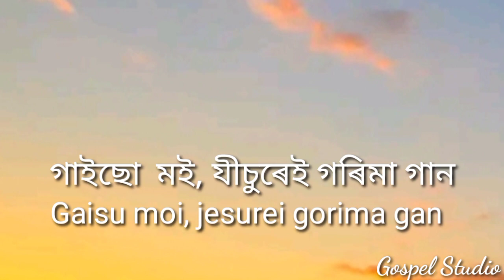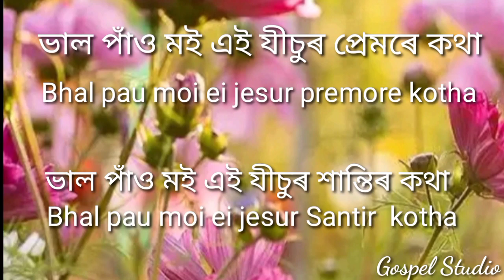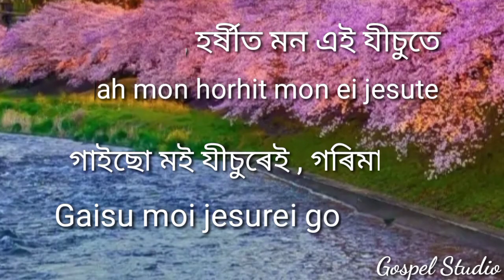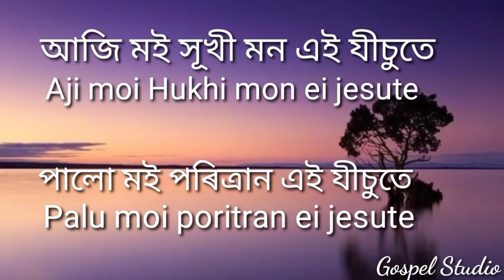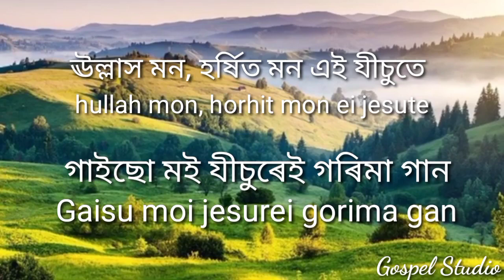আজি মই সূখী মন . New Assamese Gospel Song ..New assamese christian song. Assamese christian song.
Lyrical video son.